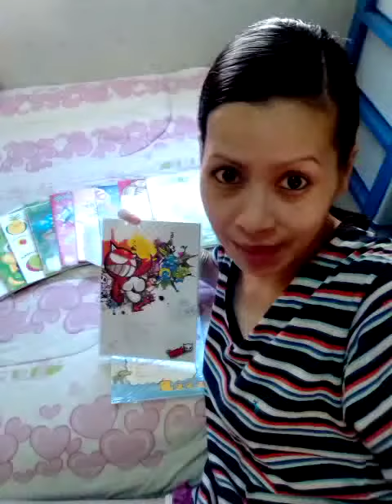ซื้อสมุดมาใหม่ 2 เล่ม 20฿ ลด 4฿ เหลือ 16฿ ปกติเล่มละ 10฿ ร้าน 7-11 ซื้อมาจดตั้งชื่อVDOโพสต์ ในSocial